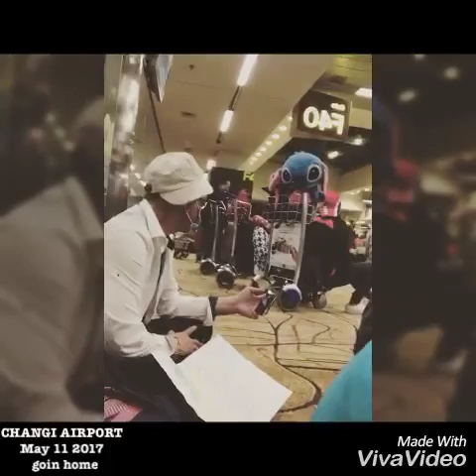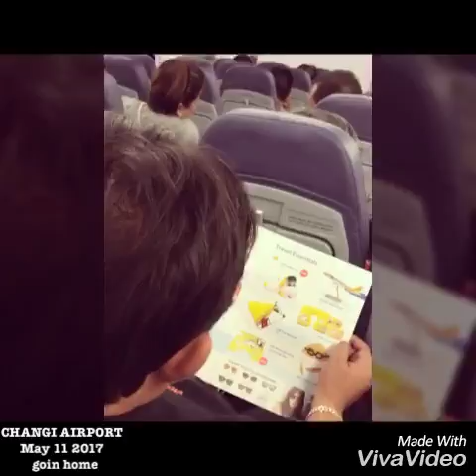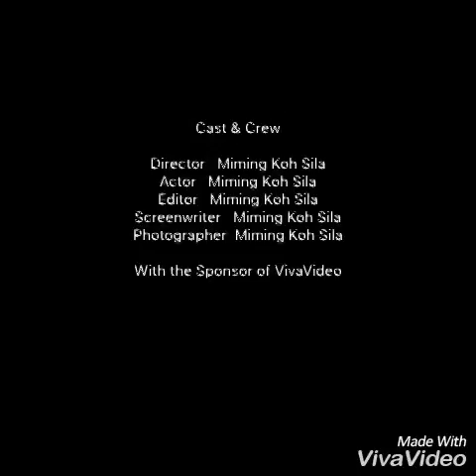Changi Airport summer 2k17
Singapore 2017 Day 11